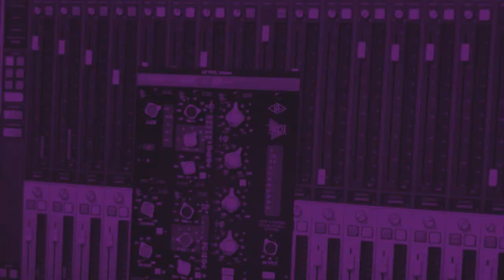WorldTALK Ep 2 - Hollywood Makeup Artist, DeeDee Kelly chats with Lisa Wickham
WorldTALK is a LIVE Online weekly series. WorldTALK is hosted by Lisa Wickham, award-winning Producer-Director and President/CEO of Imagine Media International. Based in Trinidad and Tobago, Lisa chats with compelling and inspiring persons from around the world. One word can change a life!

In this episode, Lisa chats with Hollywood Makeup Artist, DeeDee Kelly. Originally from Baltimore, DeeDee rose from abject poverty and an abusive stepfather to become one of Hollywood's top makeup artists.

FIRST AIRED: Wednesday June 10, 2020

WorldTALK airs every Wednesday at 1PM on Facebook and IG LIVE
Please log onto and donate to support the production of this series. Thank you.